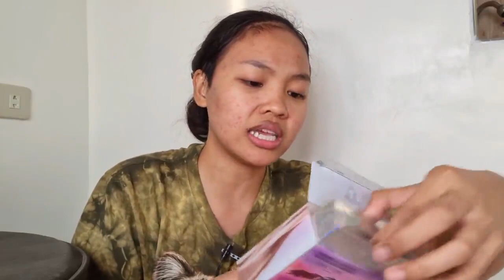Nadine Lustre look Make Up Tutorial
Hi to all the  fans of beautiful Ms.Nadine Lustre. I hope you will this video.

Enjoy watching mwaahhh..